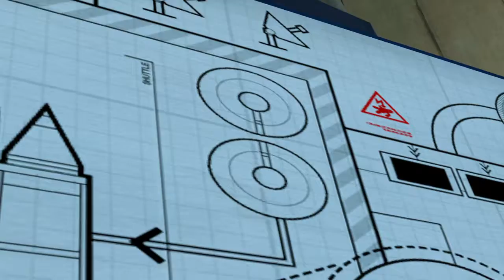LEGO® CITY UNDERCOVER_20170414165407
Apolloinsel